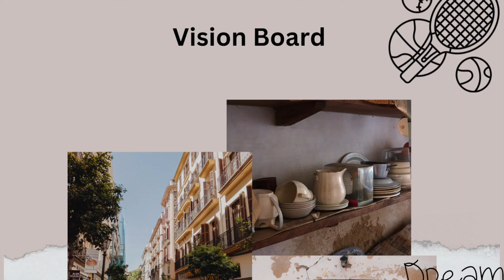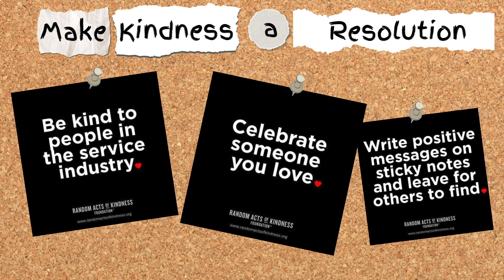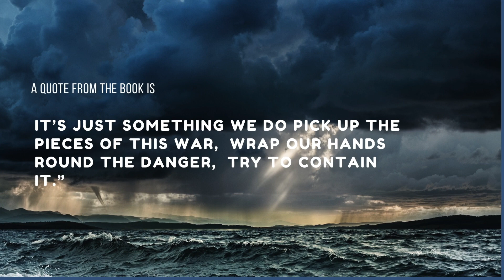TTV March 22, 2024